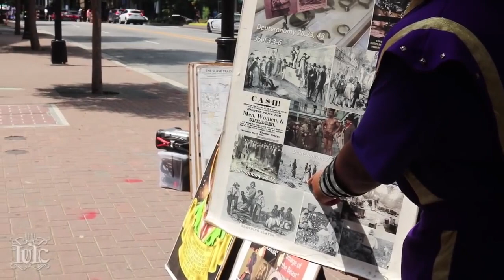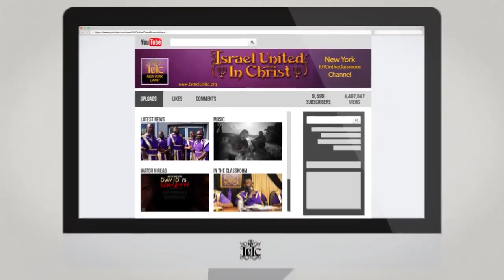The Israelites The Product Of POOR Parenting...IUIC